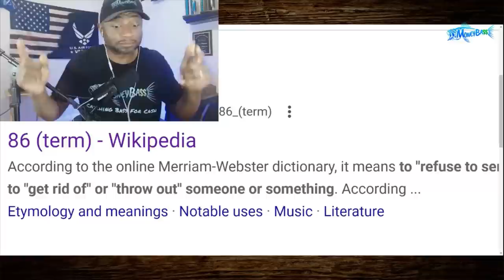Seth Feider EXPOSES Cheaters! Bass Fishing Cheaters.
Seth Feider bass fishing, he was recently on an episode of Dave Mercer's YouTube livestream where you covered several topics where one of those was his views of cheating in the bass fishing industry! Bass fishing cheaters and fishing cheaters in general has been a hot topic especially after the BIG walleye tournament fishing scandal that was seen and heard about world wide!

//Mail:
PRODUCT REVIEWS AND UNBOXINGS.
Send products to:
MoneyBass
5885 Cumming Hwy
Suite 108 #158
Sugar Hill, GA 30518

//PRIVATE, ONE-ON-ONE CONSULTATIONS:
On the water electronics set up and training: "To Be Announced"

MY FULL STUDIO SET UP
Tugesha Us Air Force Veteran Flag 3×5
Elgato Stream Deck
UnionBasic Flat 4-Slot PU Leather Drawer Tray Desk
Non-Slip Leather Desk Pad 36” x 20”
MONEY Neon Sign
DREAM Neon Sign
STORAGEGEAR Webcam Stand
VGAzer Levitating Moon Lamp
Logitech C920x HD Pro Webcam
Powered USB Hub 3.0, Atolla 7-Port
InnoGear Adjustable Desk Microphone Stand
Neewer Video Conference Light Kit, 3-Pack